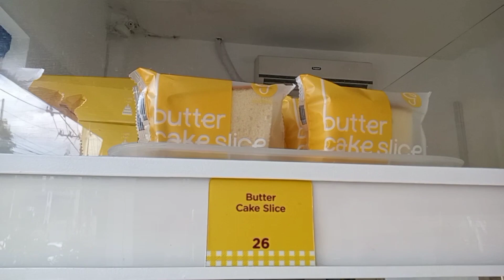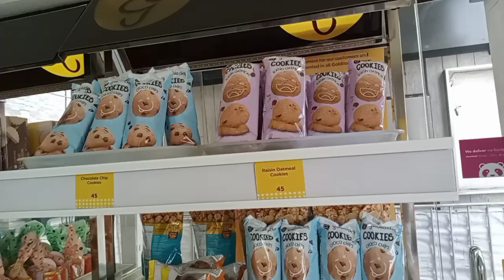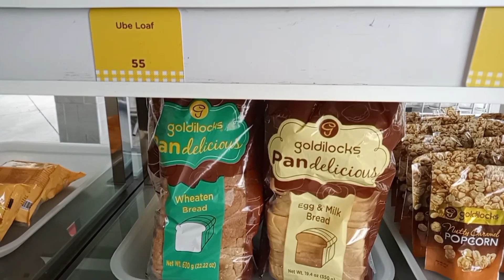Mga Presyo ng cake sa goldilocks|update november2021